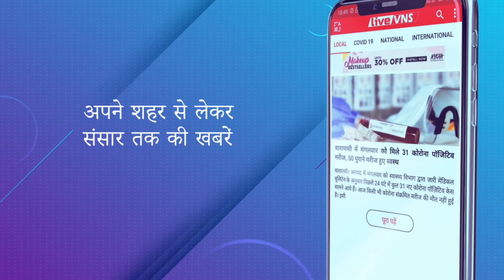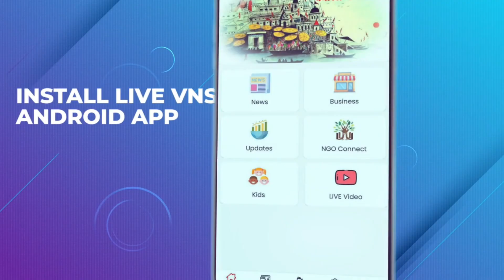विधानसभा चुनाव 2022 - सेवापुरी विधानसभा सीट से सपा प्रत्याशी सुरेंद्र पटेल ने किया नामांकन